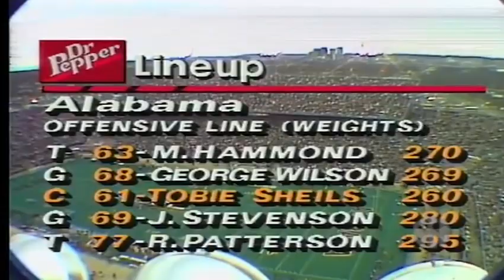1992 Conf title game #2 Alabama vs #12 Florida No Huddle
Requested

1992 Conf title game #2 Alabama vs  #12 Florida